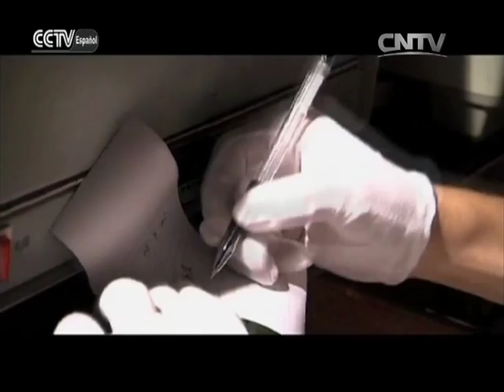DOCUMENTAL 03/16/2016 Temas de diseño gráfico——Riqueza de la creatividad